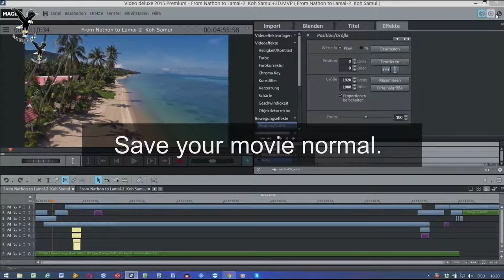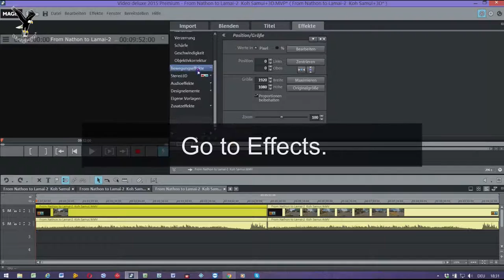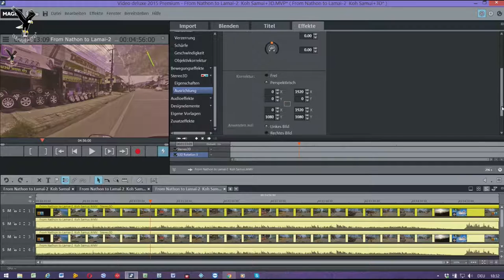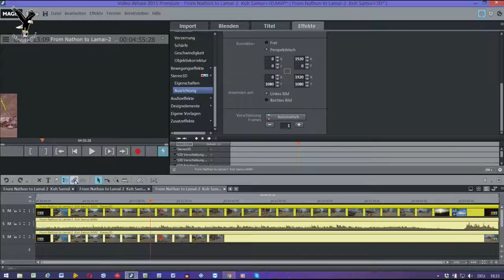Magix Video Deluxe tutorial english Convert 2D to 3D VR Glasses